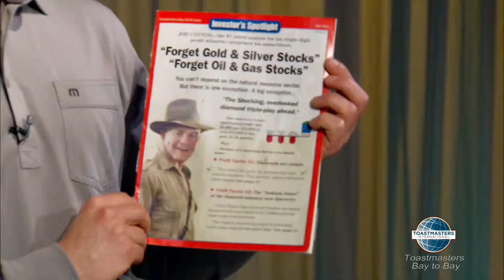A Portfolio's Best Friend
This video is about A Portfolio's Best Friend.  A talk about Diamonds!  Learn some new facts about Diamonds by watching this show.